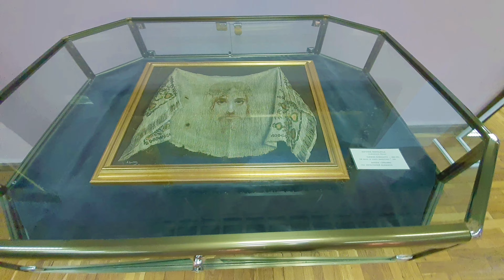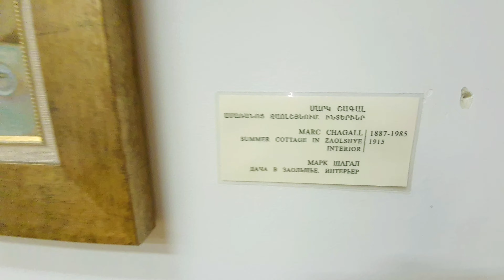NATIONAL ART GALLERY OF ARMENIA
In this video you can quench your thirst of arts...This is a good explanation  of the Armenian art and the national gallery-its collection and the halles...